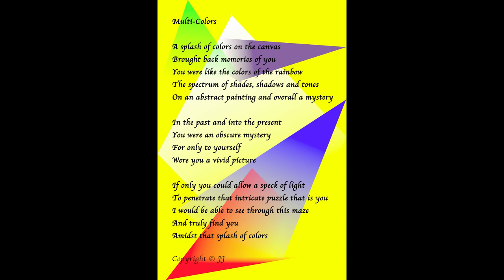No. 5-2 PPAW Multicolors NFT Review